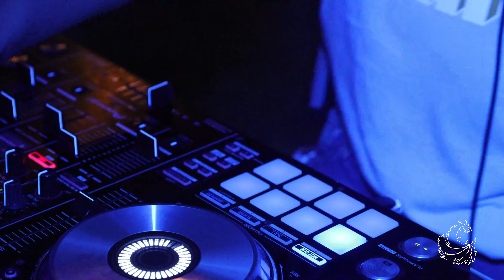Sess Videoz Presents Angels Birthday 2020